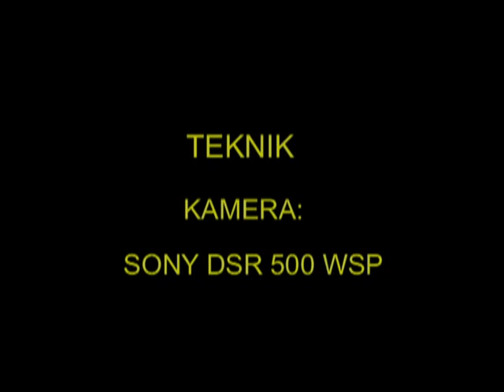TALLBIT Pine Grosbeak (Pinicola enucleator) Klipp - 978 S/U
Tallbit. Hammarby i Västerås Västmanland 6-Januari 2003, Pine Grosbeak in Sweden,  AROS FILM Fotograf: Gunnar Fernqvist.